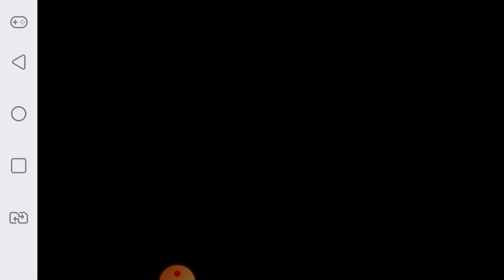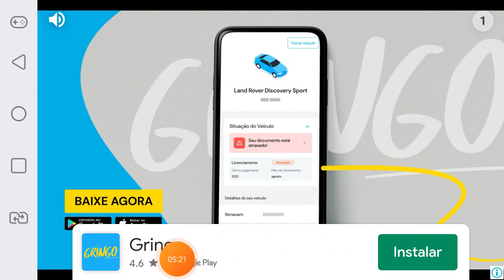hill climb part 2